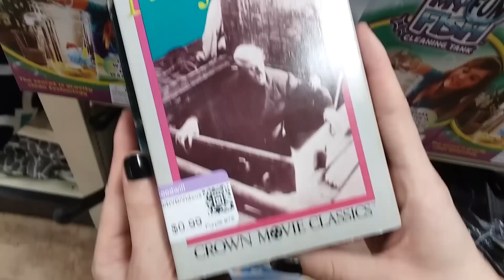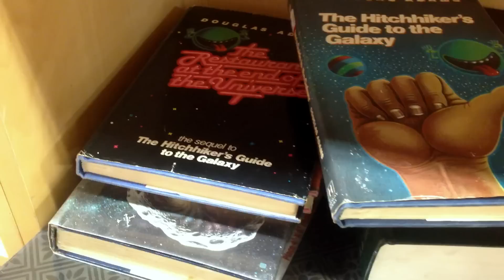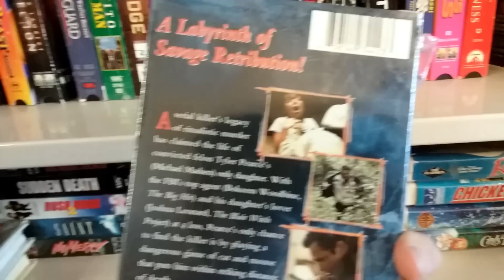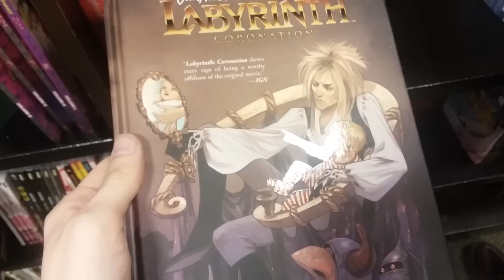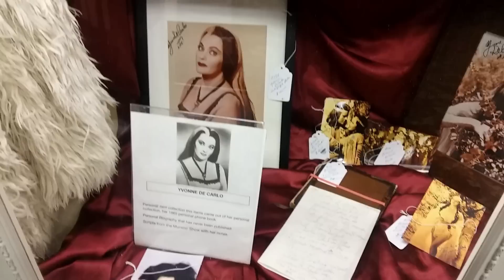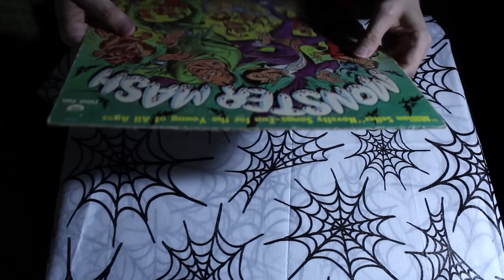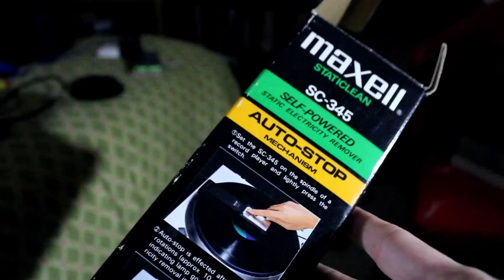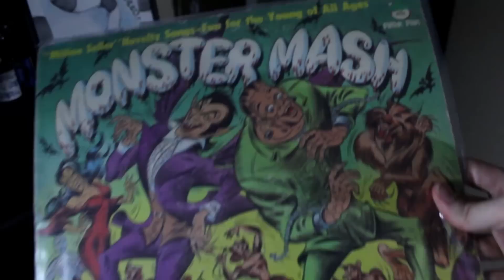Goth Thrifting in California (Plus Vinyl Restoration) - GothCast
I hope this video about thrifting is enjoyable. Sorry it's kinda shaky sometimes. This thrift is my gift, so watch it swift...ly now. I did it.